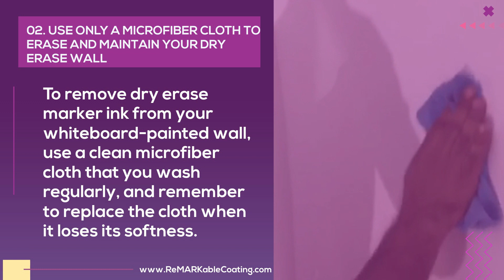THE BEST ACCESSORIES TO PURCHASE FOR YOUR WHITEBOARD PAINTED WALL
To gain the most significant amount of benefit from your premium whiteboard painted wall, it’s essential to buy only the highest quality accessories to accompany its use and maintenance. Although many other options are available on the market, buying the accessories described below will help to ensure that you’ll get the most advantage and value from your dry erase paint investment and maintain your surface in peak condition for ten or more years of regular use.